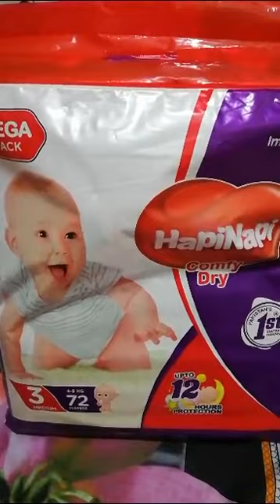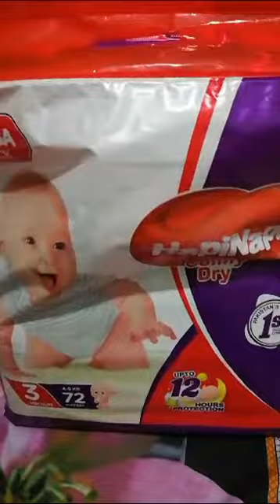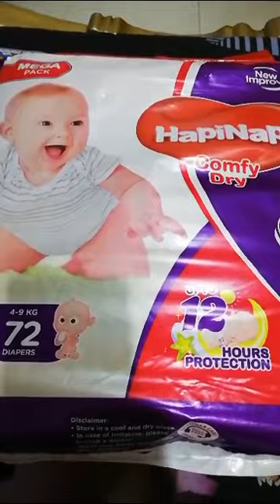Top diapers brands in pakistan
Hapi Mothers

✔️ Hapi Napi Diapers Baby's No 1 Choice.
✔️ Cash on Delivery
🚚 99 Rs. Flat Delivery All over Pakistan